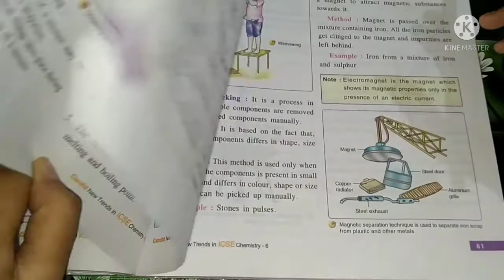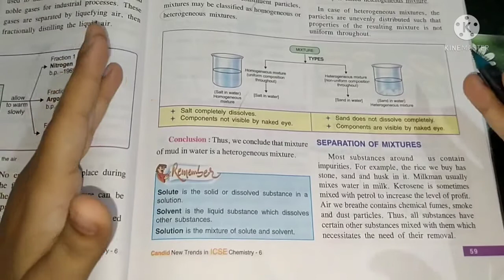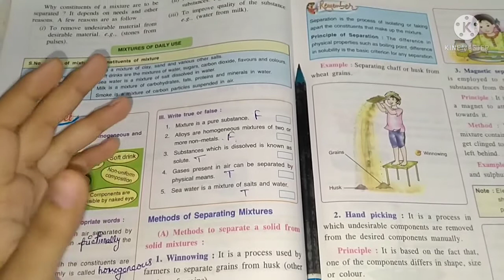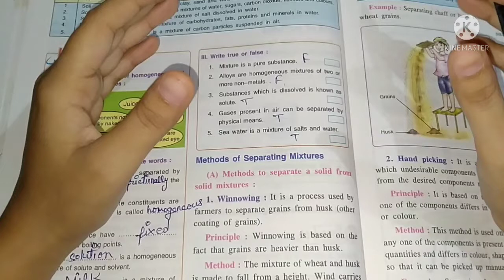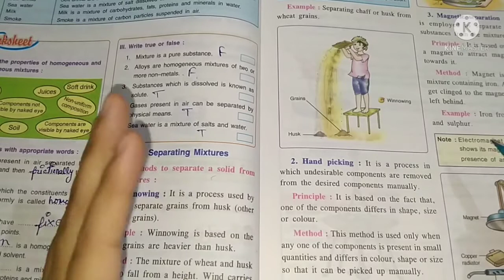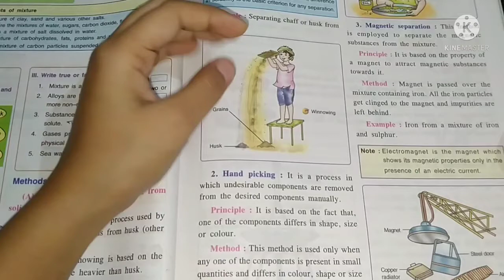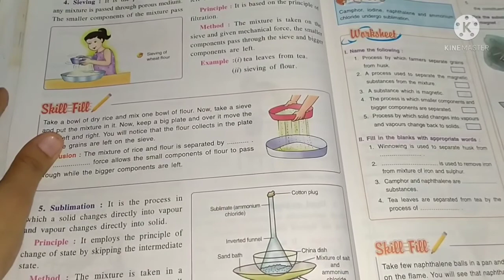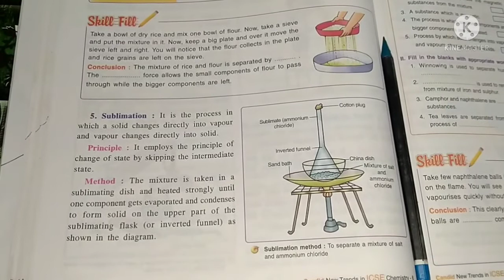Pure and mixed substance class 6 Icse board Part 2 chemistry chapter 4 by shaista